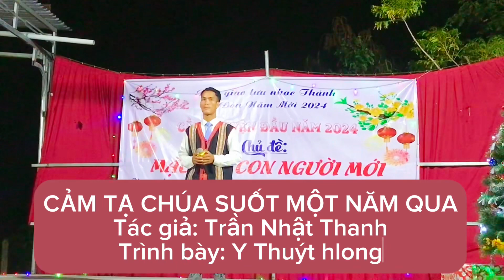CẢM TẠ CHÚA SUỐT MỘT NĂM QUA, Tác Giả: Trần Nhật Thanh, Trình bày Y Thuýt hlong.